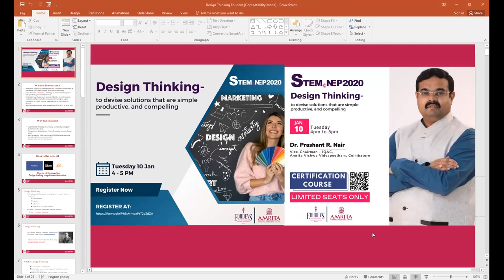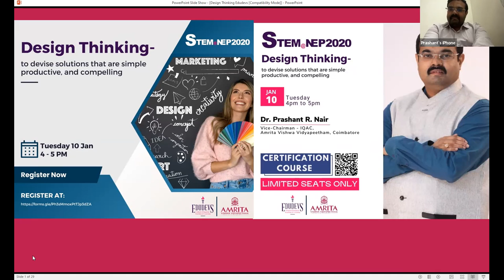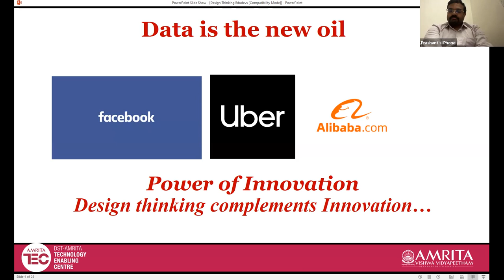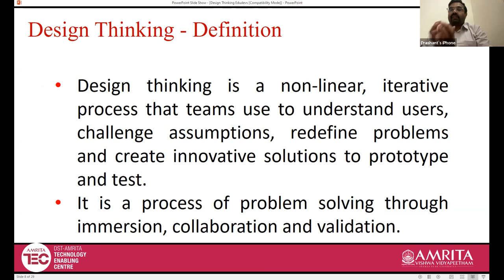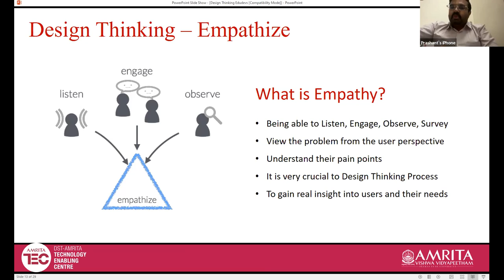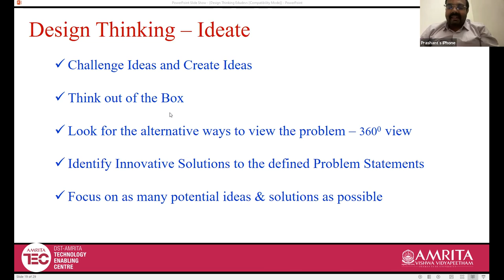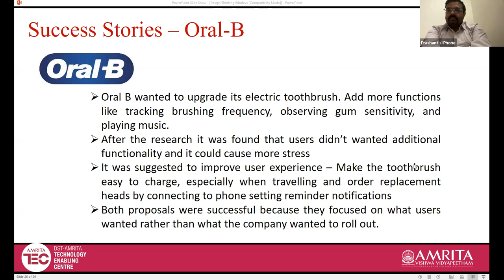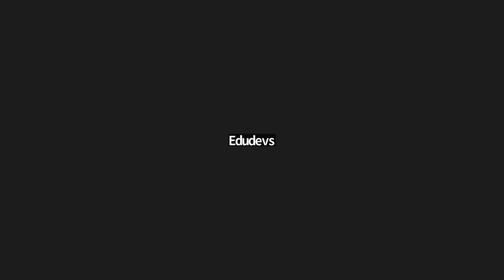Design Thinking certification workshop by Edudevs & Amrita Vishwa Vidyapeetham